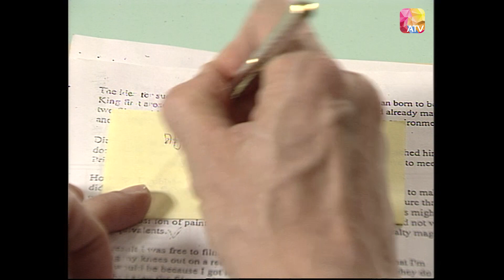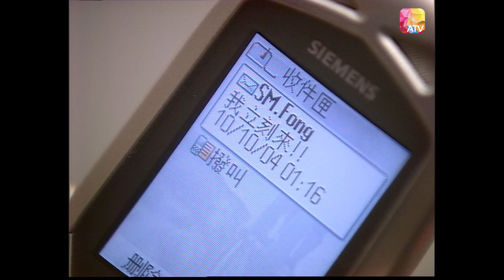《爸爸兩邊走》第3集 | 林韋辰、萬綺雯、吳廷燁、張文慈、袁文傑、文俊輝 | Cross Border Daddy Ep03 | ATV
監製：連熾勳
劇本主編：梁立人
演員：林韋辰、萬綺雯、吳廷燁、張文慈、袁文傑、舒燕、江毅、梁皓楷、鮑起靜、謝雪心、樓南光、江美儀、文俊輝

故事大綱：
任職男護士得曾耀乾（林韋辰）發現妻子方泗曼（張文慈）與上司楊永祥（吳廷燁）有奸情，泗曼與永祥一起是為了在事業方面更上一層樓，泗曼自覺仍對家庭有責任不肯離異。耀乾帶著兒子到深圳居住，一邊在香港工作，一邊回到深圳照顧兒子。耀乾在深圳認識了鋼琴教師常萍（萬綺雯），常萍雖然弱視，但人卻堅強，對生命充滿寄望，並常照顧耀乾父子，日久生情，耀乾與常萍漸成愛侶。當耀乾及常萍感情成熟時，卻遇到最大的考驗…泗曼與永祥的感情告終，想回到耀乾的身邊。耀乾面對情義的考驗將如何抉擇呢！